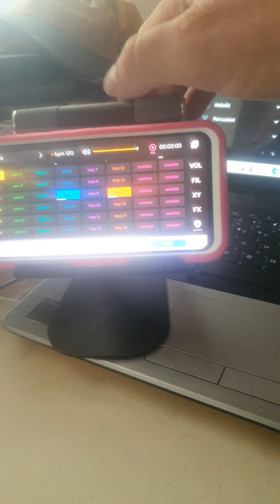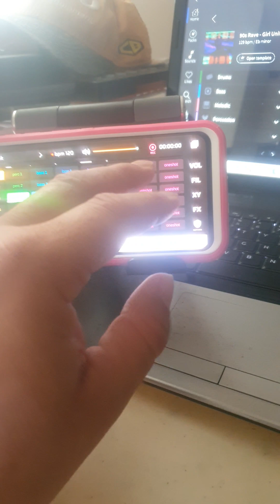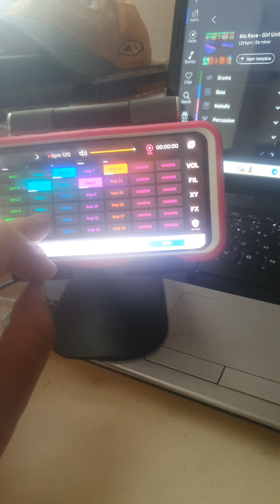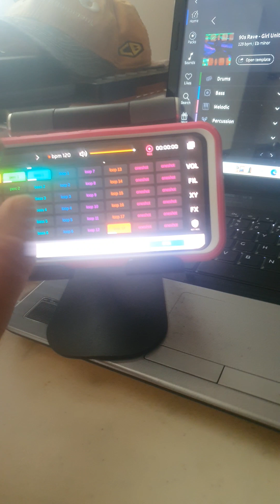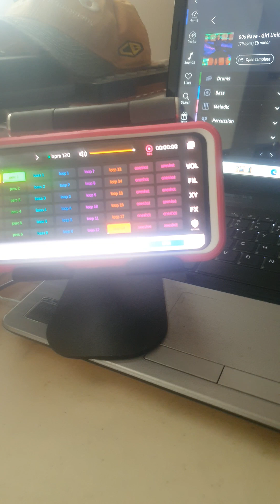Put a Little Love in My Dance